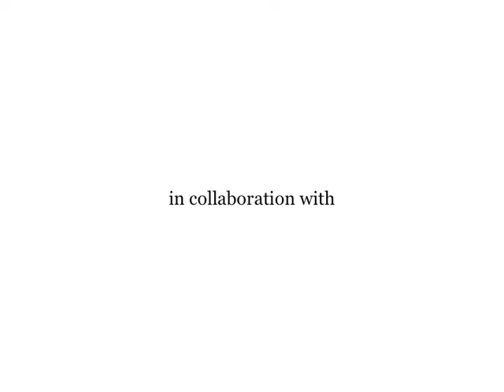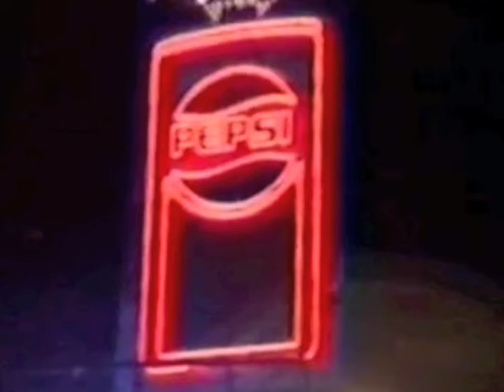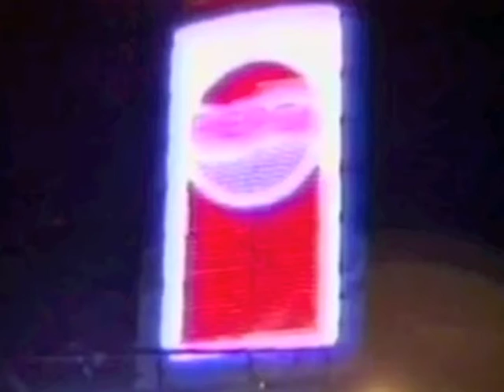The Floss Boss Presents: NY Lo-Fi (trailer)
A sample...